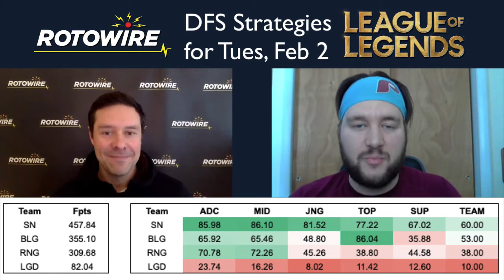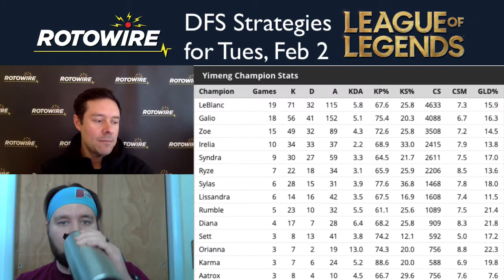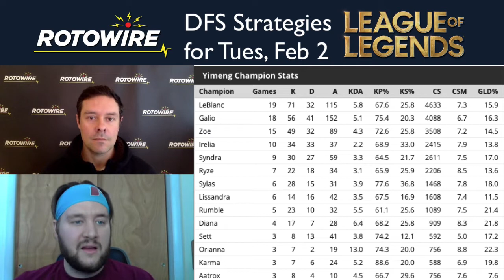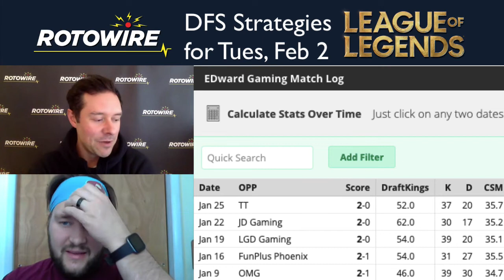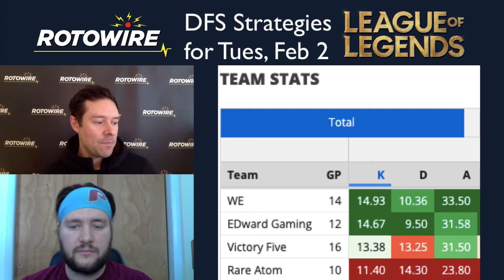DraftKings League of Legends Preview for Tues, Feb 2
Andrew Laird and Ethan Sexton review Monday's two-game LPL action and then preview Tuesday's two-game slate, which could look very similar.